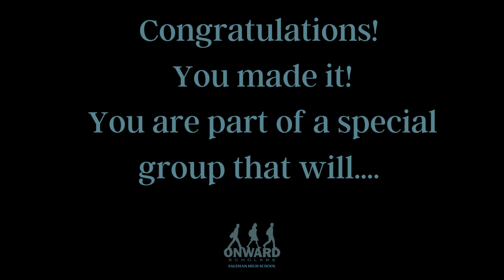Onward Scholars Cohort 3 Welcome Video